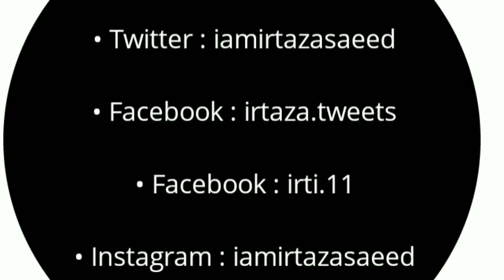Football Final of Foreigners in China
Assalam-o-Alaikum !

A football tournament final was played between International and Chinese Students.
It was a great game.